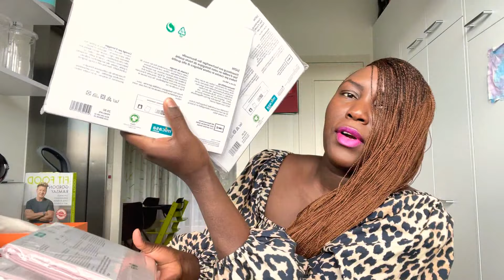What a coincidence of bag that much my Hermès Oran sandal 👡